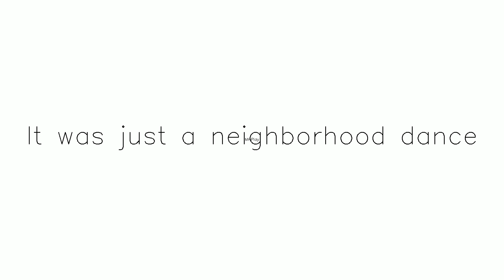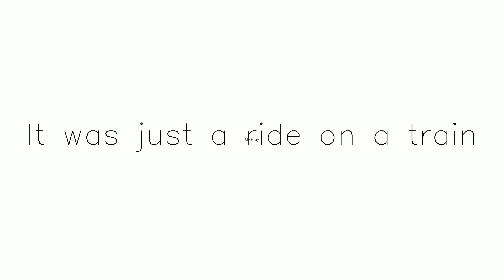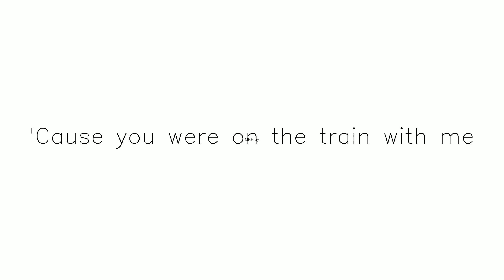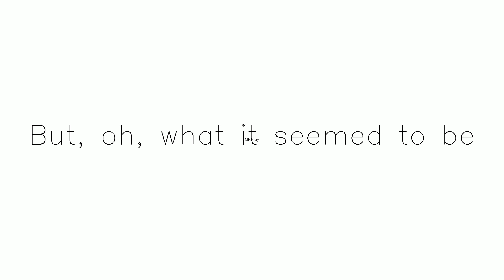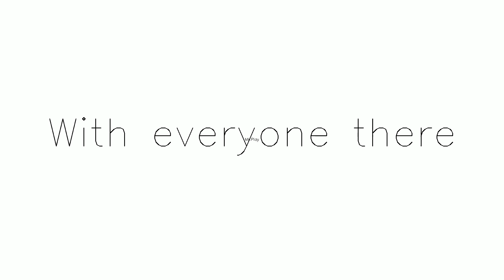Title Oh, What It Seemed to Be yt temp | Subscribe & share Subscribe,Like and Share